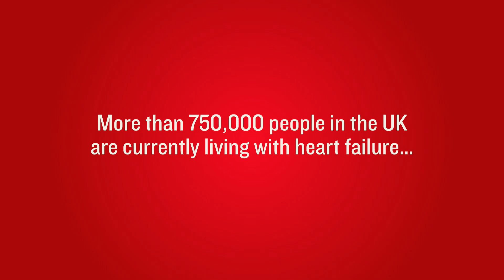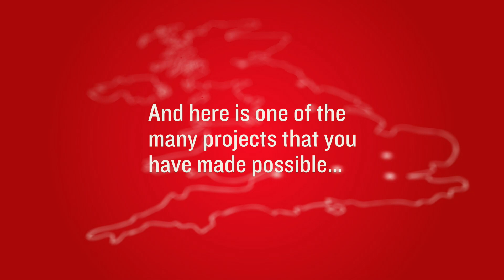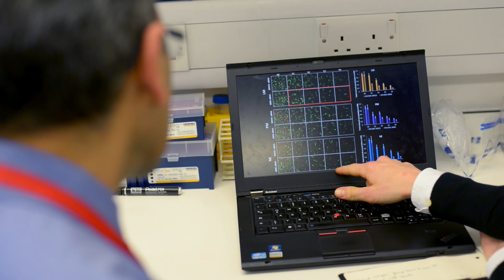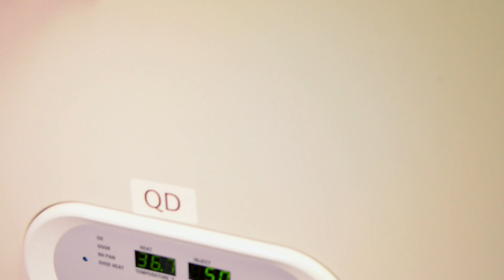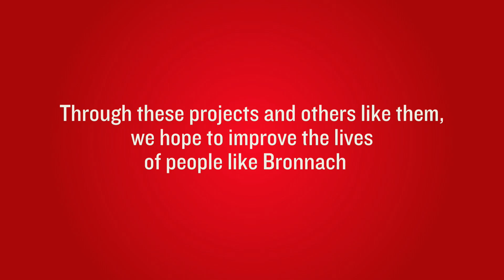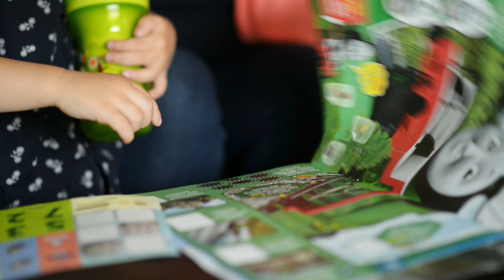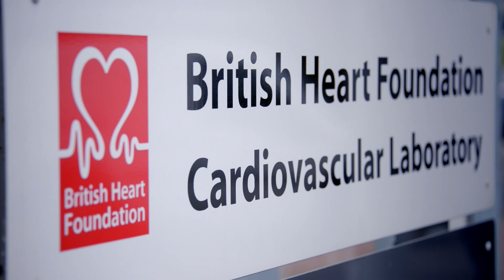British Heart Foundation - Mending Broken Hearts: Hope Lives, Our continued fight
Over 750,000 people are living with heart failure but with our Mending Broken Hearts appeal, we’re fighting back to find a cure.

Find out about our pioneering heart regeneration research across the UK, including Cambridge University team’s work on “heart muscle patches”, which could help repair a broken heart.

With your support and our relentless determination to succeed, we hope to get even closer to the cure for heart failure for brave people like Bronnach - who you’ll also get to meet in this video.

Together we can keep fighting to keep more hearts beating.